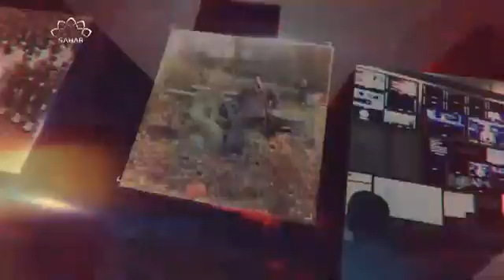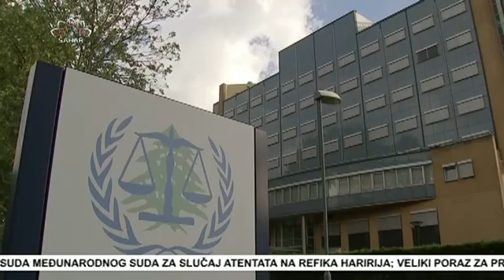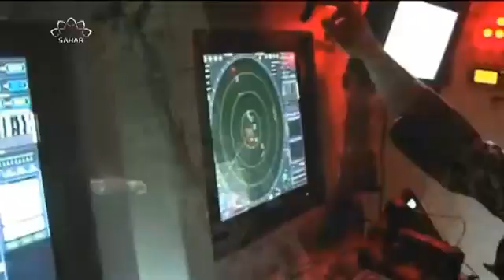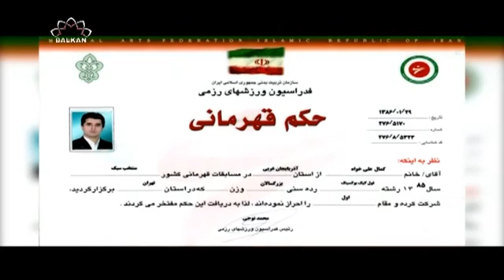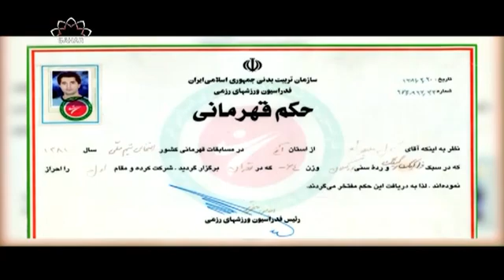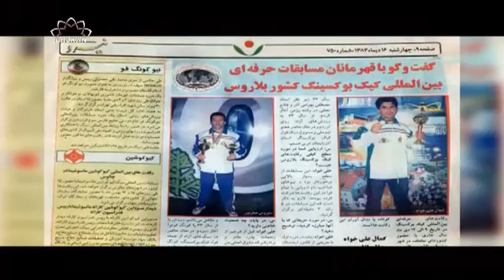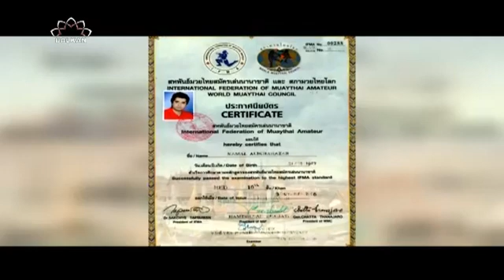Iz drugog ugla: Presuda međunarodnog suda za Refika Haririja; veliki poraz za protivnike Hizbullaha